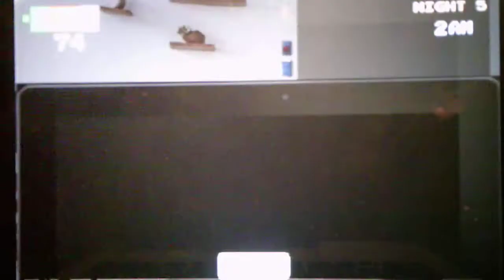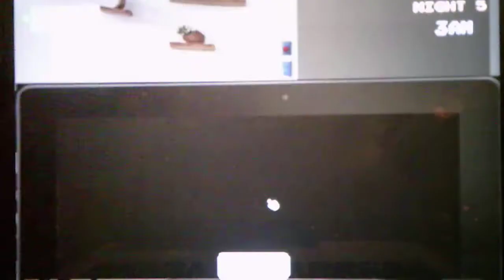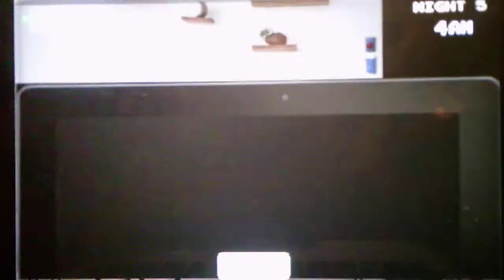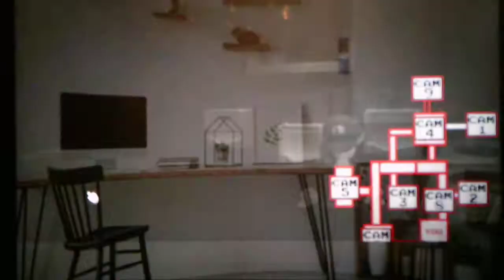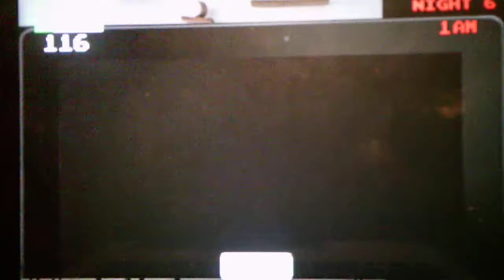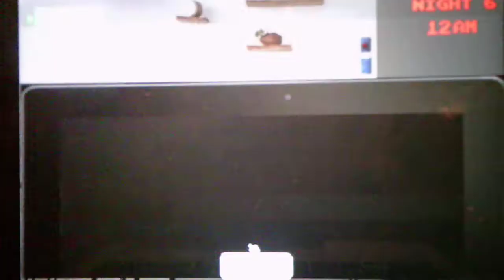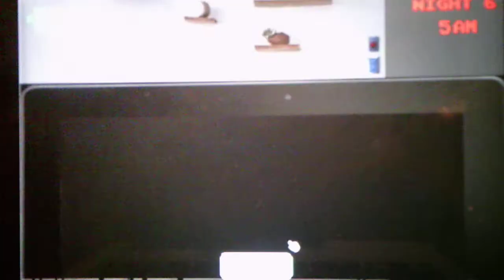Five Nights At Wario's The Return Part 1 Nights 5 And 6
Part 1 shows me beating Night 5 and beating Night 6 after getting killed twice and in this video for the fourth time I made it to 6AM right when I was about to get jumpscared